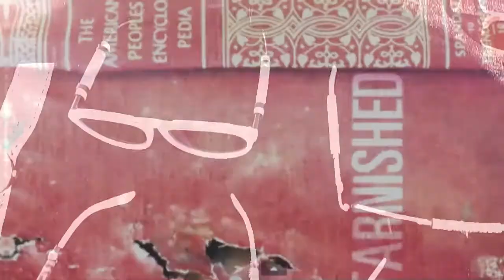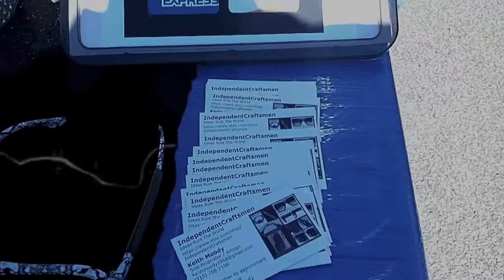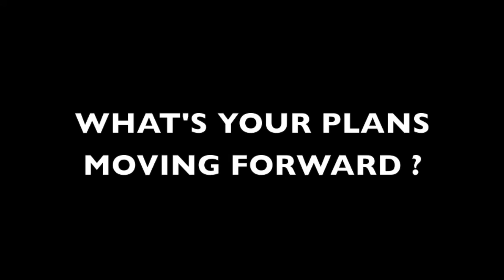IndependentCraftsmen - BioPic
The African Dream / Keith Moody / BioPic